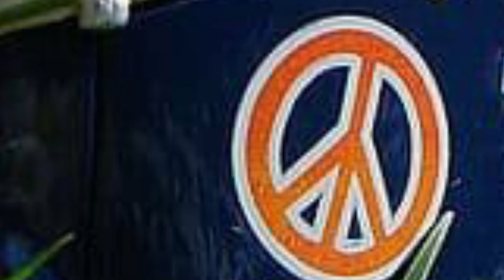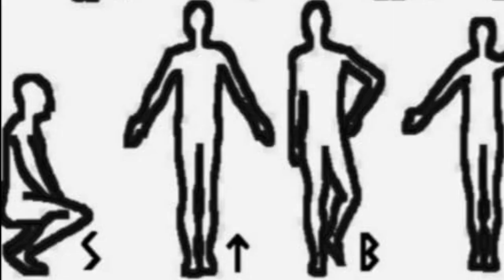Runen Teil 7 mit Perthro, Elhaz und Sowilo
Teil 7 meiner Serie über nordische Runenmagie. Denke daran:" Du bist die Kraft, die aus Liebe Wunder schafft!"